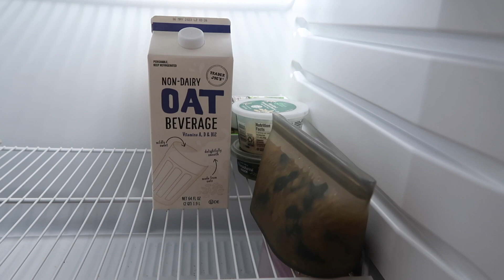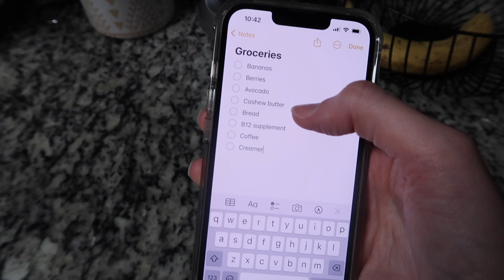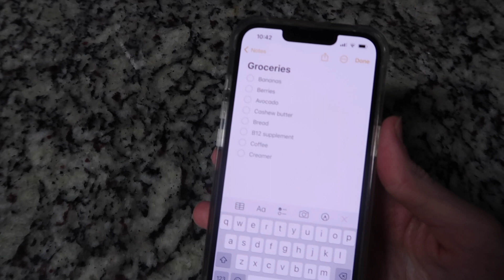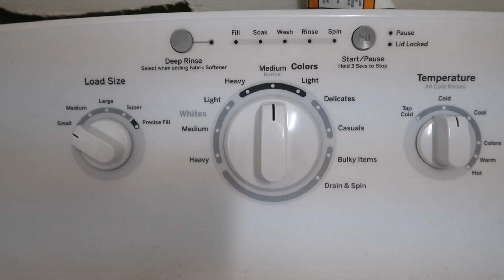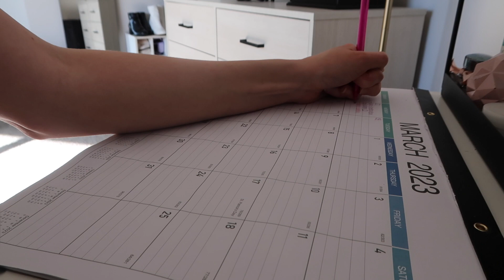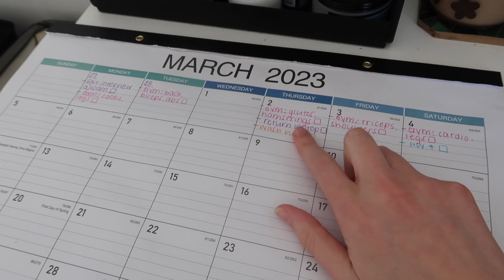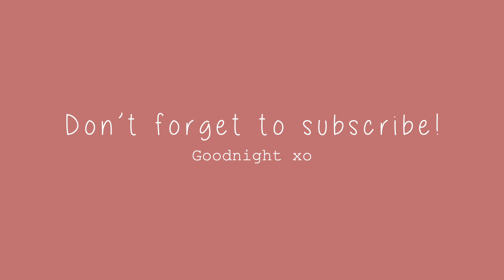DAY IN THE LIFE | Grocery Haul, Clean with me, Workout planning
Follow me on a productive Monday to set my week up for success :) starting off with a Publix run for meal prepping, and sharing some supplements that i have been taking!